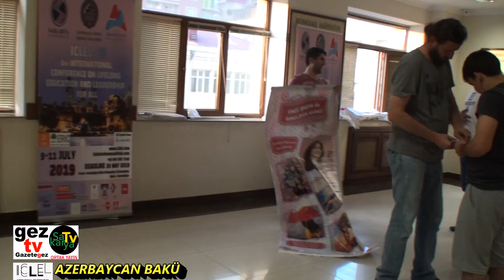ULUSLAR ARASI HAYAT BOYU ÖĞRENME VE LİDERLİK KONFERANSI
SAÜ PROFESÖRLERİNDEN OSMAN TİTREK 5 ULUSLAR ARASI HAYAT BOYU ÖĞRENME VE LİDERLİK KONFERANSINI AZERBAYCAN BAKÜ DE YAPTI. İŞTE BAKÜ İCLEL EKİBİ.